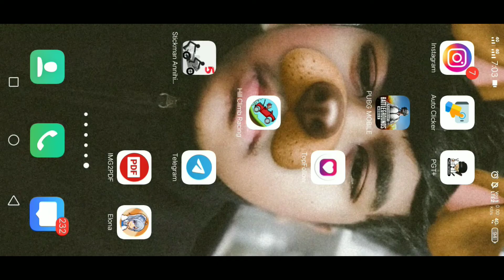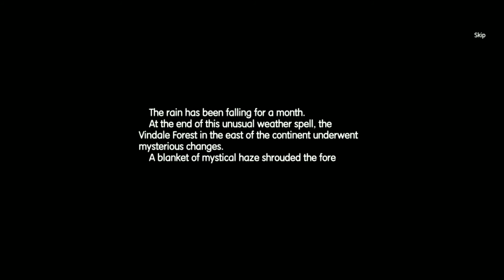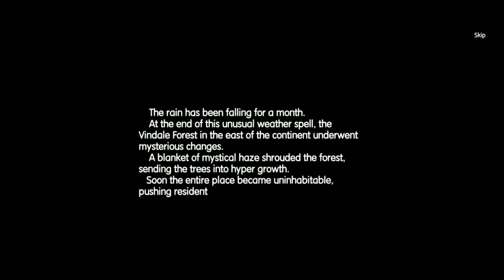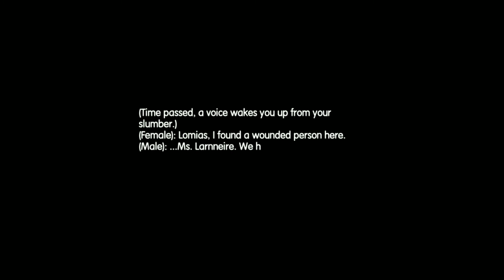Elona Mobile | Tutorial | Review | Gameplay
The Bizarre Open World RPG

Welcome to this bizarre land! Unleash your imagination and explore!

Elona Mobile is a Roguelike RPG. Its open-world nature and complex system may confuse you initially, but will surely keep you fascinated sooner or later! No auto controls, no repetitive kills. Only a pure joy of exploring and expanding.

It all began with a shipwreck. You boarded a ship to escape Etherwind causing mutations, but bumped into a storm unfortunately. You woke up to find yourself in North Tyris, a strange and dangerous land, where you're going to embark on an unforgettable adventure and experience all kinds of life you might have imagined—warrior who dedicated to save the world, pianist travels around or just a merry farmer enjoys fishing and planting. 11 races and 10 classes are all at your disposal!

FEATURES

Arm Yourself for the Dungeon Crawling
On your journey to seal victories and unearth treasures in dungeons, you need to mix and match from different equipment, upgrade skills and feats, or even recruit roadside NPCs and monsters for help.

Be a farmer, a chef, or a business tycoon... You can carve your own path and experience all kinds of life in Elona.

Develop Your Own Personality
No judges, no moral limits, you can be whatever you want to be—an accommodating citizen, or a violent marauder!

Free Character Building
11 races and 15 classes are at your disposal! Goblin pianist, snail tourist... Live your own life and become a legend!

100+ Bizarre Findings
Horse lays eggs! Panties are weapons! Drink water from the Toilet to increase your stats!

Unexpected Events & Turns
Explore countless different roguelike dungeons and find unexpected treasures!